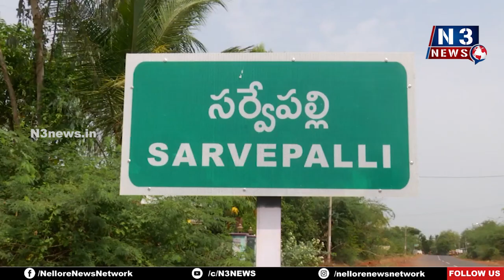22న బ‌యో ఎన‌ర్జీ ప్లాంట్‌కు సీఎం శంఖుస్థాప‌న‌... | Bioenergy Plant | Nellore Collector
- స‌ర్వేప‌ల్లిలో శంఖుస్థాప‌న ఏర్పాట్ల‌ను ప‌రిశీలించిన క‌లెక్ట‌ర్ హ‌రినారాయ‌ణ‌న్‌